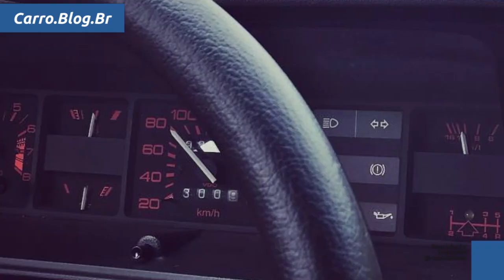William Bonner revela seu carro no Instagram - Carro.Blog.Br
William Bonner mostra foto de seu carro no Instagram e surpreende fãs